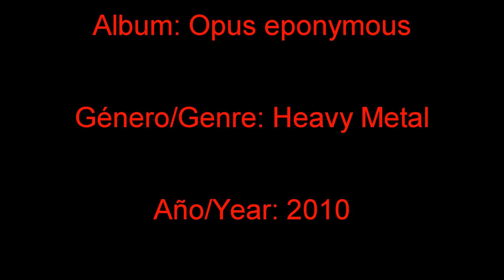Ghost B.C. - Ritual (Cover)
Ahora un poco de Ghost B.C. soy el nameless ghoul numero 6..
I'm the sixth nameless ghoul haha

Banda/Band: Ghost B.C.
Canción/Song: Ritual
Album: Opus eponymous
Año/Year: 2010